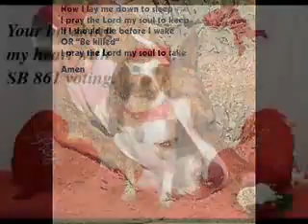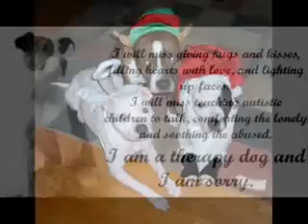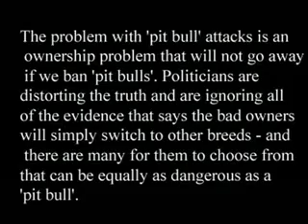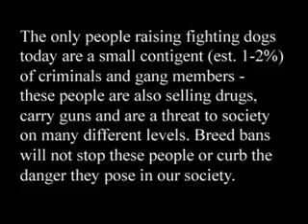Still Sorry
Say no to BSL!